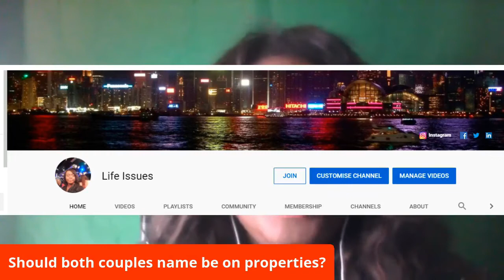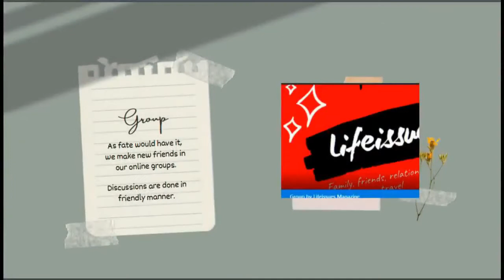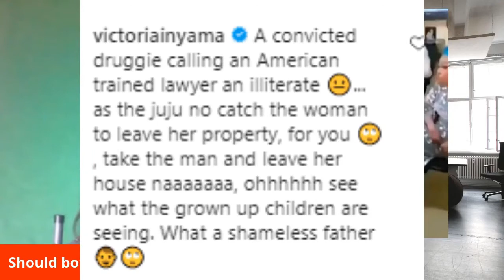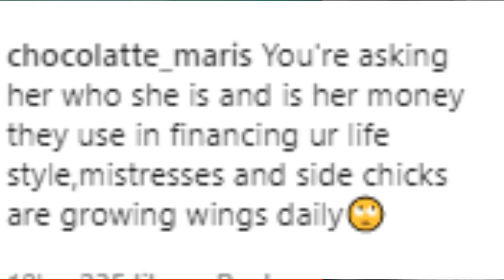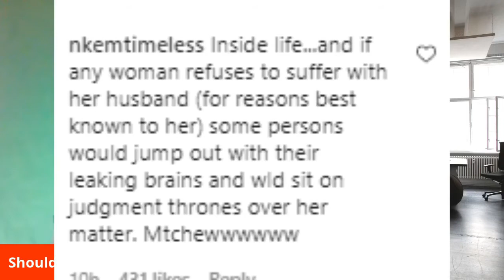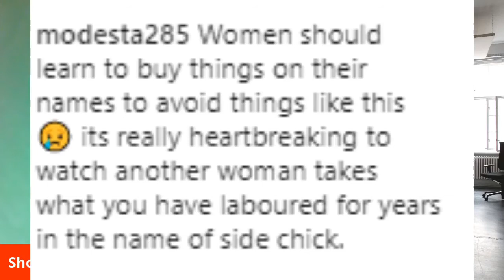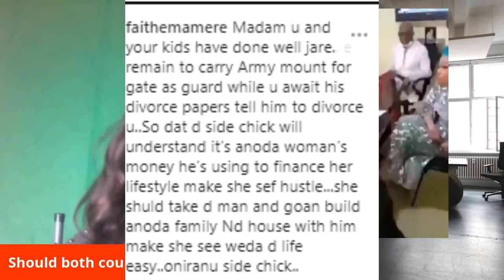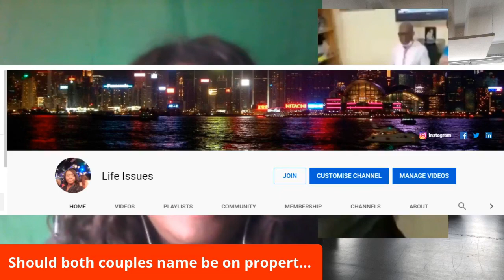American wife and Naija Side Chick drag each other in DPO's office while husband watch.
There are to learn from this story which is why I have decided to talk about it tonight. People go into marriage with forever in mind but the reality is that in our current world forever is becoming a myth.
Let's talk about the lessons learned from these marriage issues so that our children and children unborn learn.
Join me on HOT TOPIC